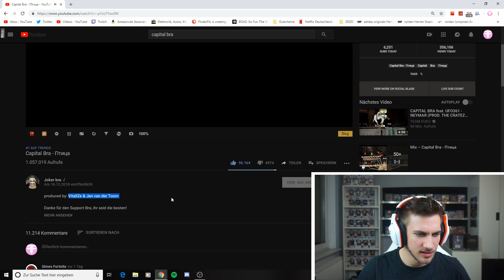GÄNSEHAUT! Capital Bra - Птица - Reaction/Bewertung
Flo M.
Postfach 11 61
25442 Quickborn

Flo M.
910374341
Packstation 117
25451 Quickborn